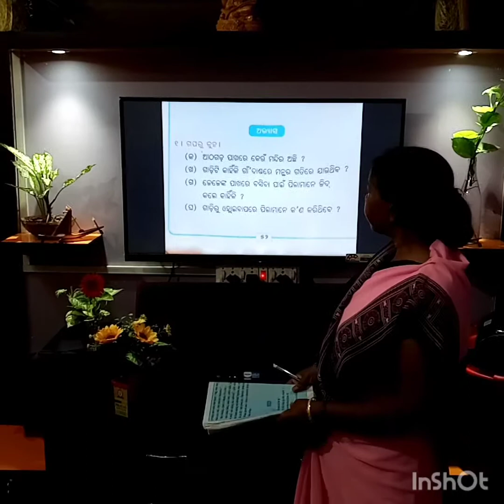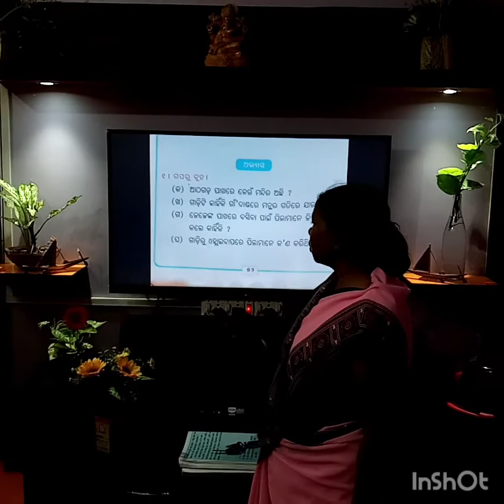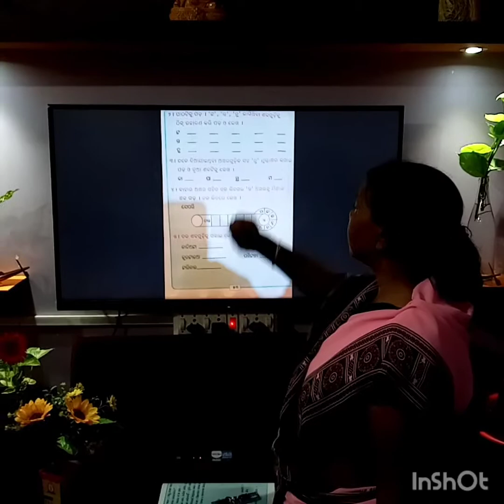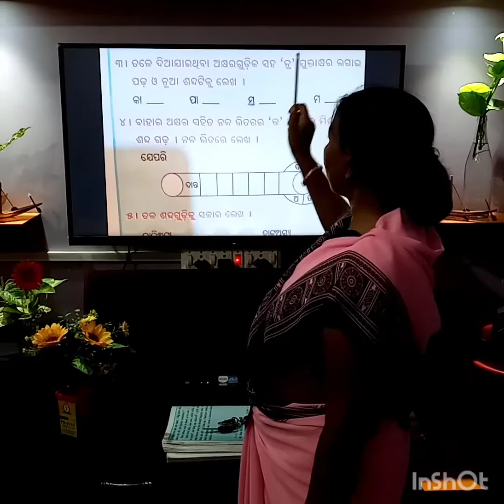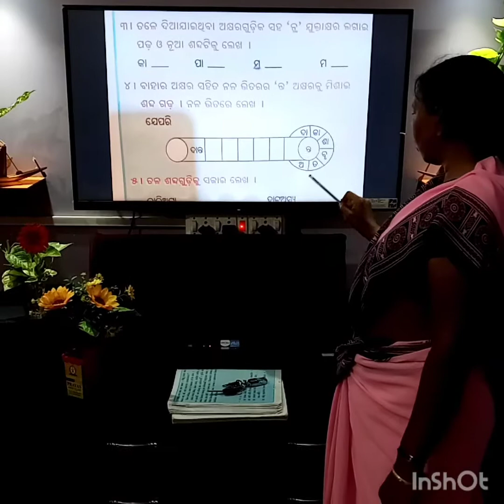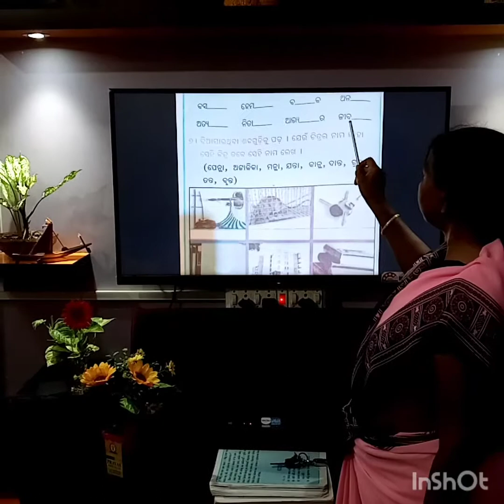Hasa khusi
Topic- Asa bulijiba bhattarika, Class-2nd, By-Sachibati Kalo, Garvana Ps, Rajgangpur Dt 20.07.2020